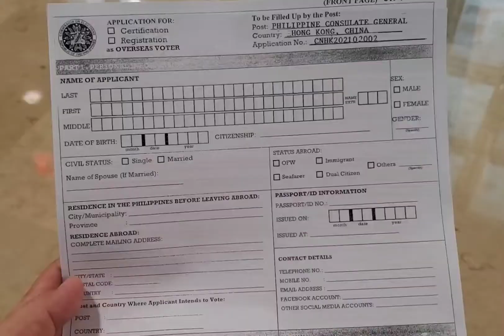We are registering to vote for the upcoming election this year 2022 OFW HK